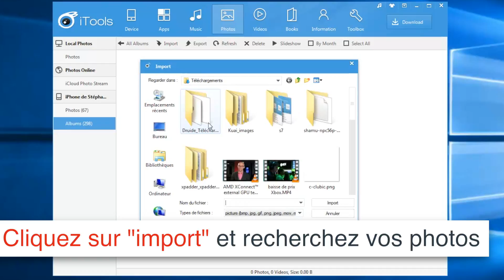Tuto iTools : enregistrer des photos dans un iPhone sans iTunes